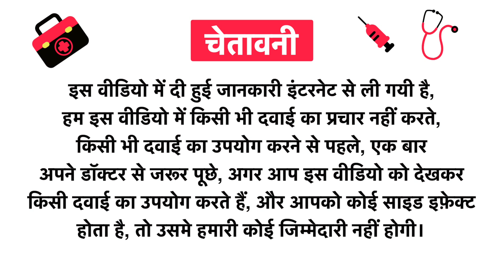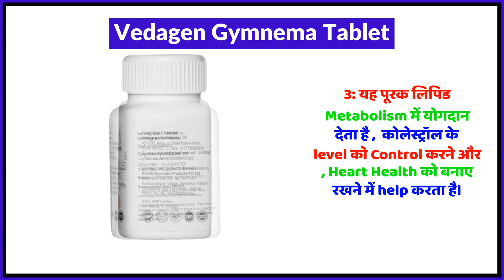Vedagen Gymnema Tablet Uses in Hindi | Side Effects | Review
Vedagen Gymnema Tablet Uses in Hindi | Benefits | Side Effects | Dose